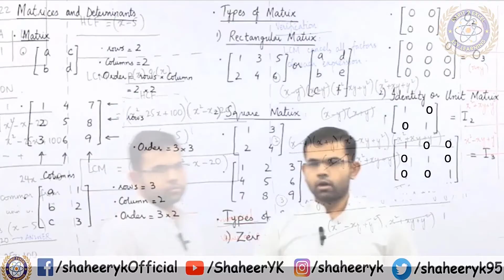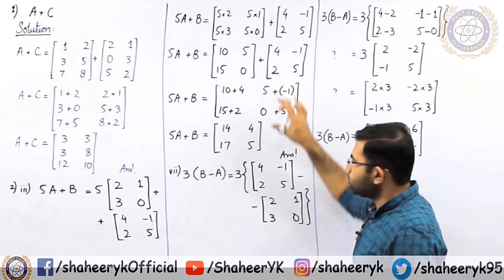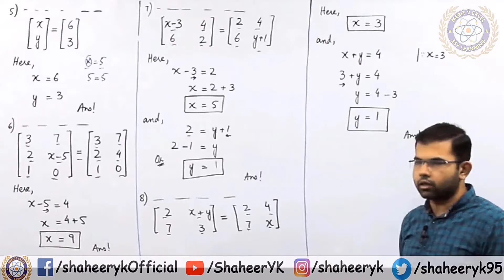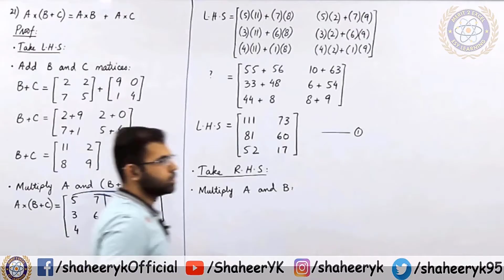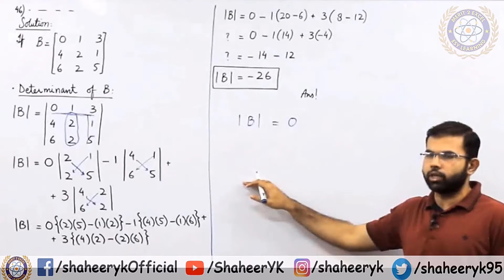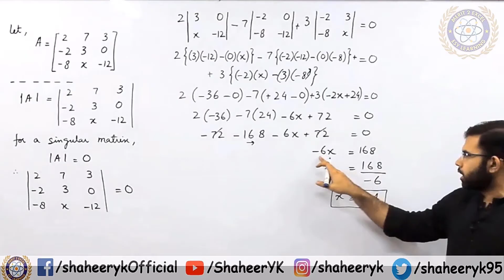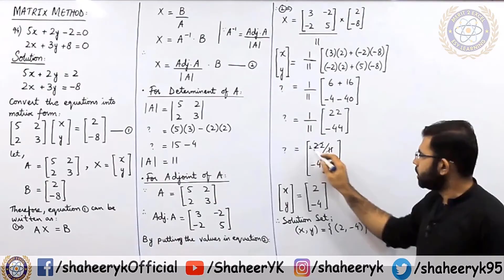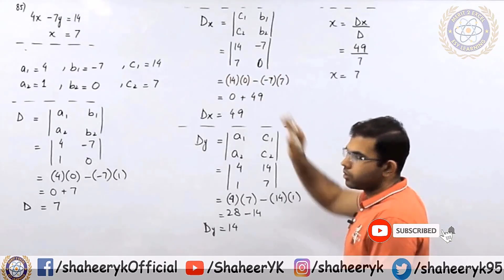Chapter 7 - Matrices and Determinants || XI Commerce || Sindh Board || By ShaheerYK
XI Commerce Business Mathematics, Chapter 7, Sindh Board.

Time Stamps:
1:32 = Matrices
4:40 = Types of Matrices
12:55 = Q no. 1
14:14 = Q no. 2
18:54 = Q no. 3
21:01 = Q no. 4
24:10 = Q no. 5
25:18 = Q no. 6
26:10 = Q no. 7
26:55 = Q no. 8
27:50 = Q no. 9
30:03 = Q no. 15
32:34 = Q no. 16
37:55 = Q no. 21
46:51 = Q no. 46
53:14 = Q no. 60
1:05:49 = Q no. 96
1:19:17 = Assignmnet Question
1:25:30 = Q no. 85